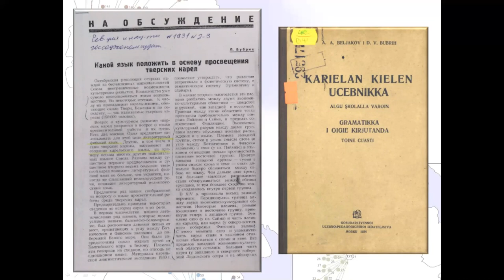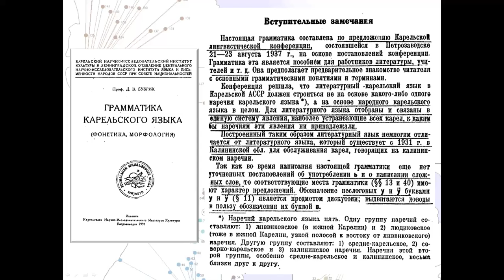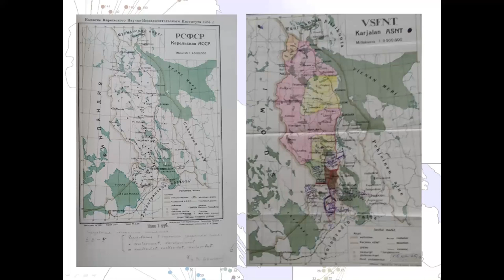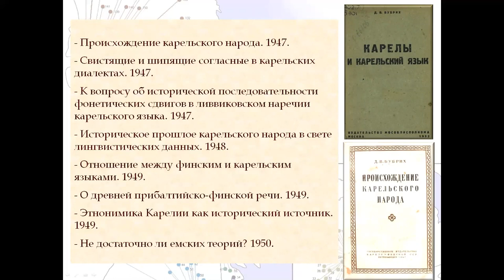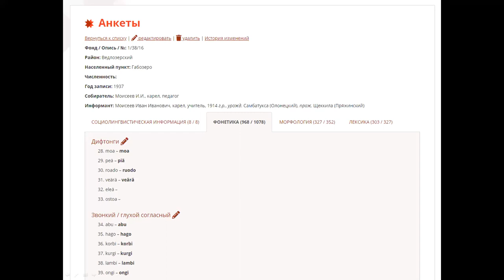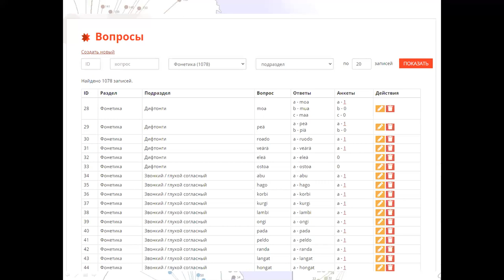К 130-летию Д. В. Бубриха: кластеризация в подтверждение единства карельского языка, Новак И.П.,2020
Доклад «К 130-летию Д. В. Бубриха: кластеризация в подтверждение единства карельского языка» представляет Новак Ирина Петровна (ИЯЛИ КарНЦ РАН).

Доклад об истории изучения карельского языка в СССР и России,
о карельской диалектологии,
о статусе людиковских говоров (язык или наречие),
о близости наречий и единстве карельского языка.

Доклад посвящён вопросам диалектного членения карельского языка, связь современных ответов с ответами Д. В. Бубриха.
В докладе впервые представлена "Диалектная база карельского языка 'Murreh'".

Irina Novak (Institute of Language, Literature and History of the Karelian Research Centre of the Russian Academy of Sciences)
presents the report "The 130th anniversary of D. V. Bubrikh: clustering confirms the unity of the Karelian language" (in Russian).

Report on the history of the study of the Karelian language in the USSR and Russia,  about Karelian dialectology,  on the status of Ludik's dialects (language or dialect).

The report posed questions related to dialects of the Karelian language, modern answers and answers by Dmitry Bubrikh.
The report presents for the first time the Dialectal base of the Karelian language "Murreh".